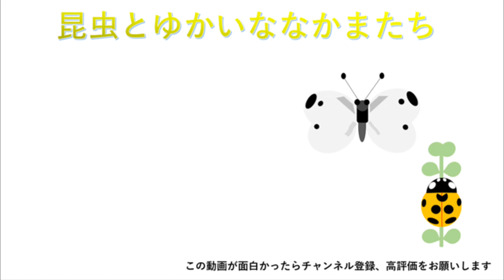ハビリスゲンゴロウモドキ飼育に挑戦する②卵～孵化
ハビリスゲンゴロウモドキ飼育に挑戦する①の続きです。

【使用音源】
VLLOアプリ：Biscuit
　　　　　　  Round umbrella

▷Instagramはこちらです。